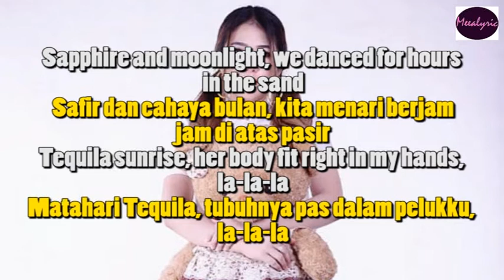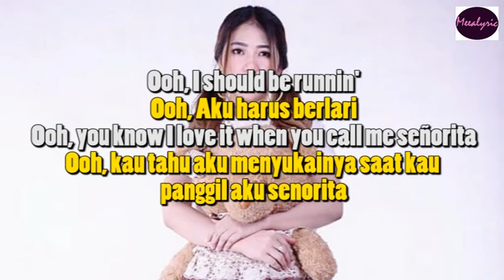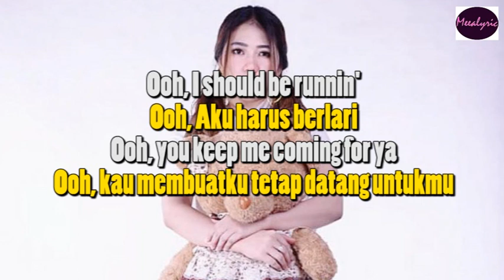Senorita - Via Vallen Pop Koplo Version dan Terjemahan 🎵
Jangan lupa untuk like dan juga komen dibawah, boleh request lagu yang kalian suka, supaya bisa makin sering aploud video lirik lainnya dan juga tekan tombol lonceng agar kamu menjadi orang pertama yang beruntung mendengarkan nya.

Lyrics :

Aku menyukainya saat kau panggil aku senorita
Andai aku bisa berpura-pura tidak butuh kamu
But every touch is ooh-la-la-la
Tapi setiap sentuhan adalah ooh-la-la-la
It's true, la-la-la
Adalah benar, la-la-la
Ooh, I should be runnin'
Ooh, aku harus berlari
Ooh, you keep me coming for ya
Ooh, kau membuatku selalu datang untukmu

Tanah di Miami
The air was hot from summer rain
Udara panas karena hujan musim panas
Sweat drippin' off me
Keringat menetes dari badanku
Before I even knew her name, la-la-la
Sebelum aku tahu namanya, la-la-la
It felt like ooh-la-la-la, yeah, no
Seperti terasa ooh-la-la-la, yeah, tidak
Sapphire and moonlight, we danced for hours in the sand
Safir dan cahaya bulan, kita menari berjam-jam di atas pasir
Tequila sunrise, her body fit right in my hands, la-la-la
Matahari Tequila, tubuhnya pas dalam pelukku, la-la-la
It felt like ooh-la-la-la, yeah
Terasa seperti ooh, la-la-la, yeah

Berpura-pura seakan aku tidak butuh kamu
It's true, la-la-la
Adalah benar, la-la-la
Ooh, kau tahu aku menyukainya saat kau panggil aku senorita
Aku berharap tidak terlalu berat untuk meninggalkanmu
It's true, la-la-la
Adalah benar, la-la-la
Ooh, kau membuatku tetap datang untukmu

Terkunci di hotel
There's just some things that never change
Ada sesuatu yang tidak pernah berubah
You say we're just friends
Kau bilang kita hanya teman
Tapi teman tidak tahu bagaimana rasamu, la-la-la (La, la, la)
Karena kau tahu ini sudah lama ada
Don't ya let me fall, oh
Tidakkah kau biarkan aku terjatuh, oh
Ooh, saat bibirmu menggodaku, tersangkut di lidahmu
Ooh, love, your kiss is deadly, don't stop
Ooh, cinta, ciumanmu mematikan, jangan berhenti

Aku suka saat kau panggil aku senorita
Berpura-pura aku tidak butuh kamu
It's true, la-la-la
Adalah benar, la-la-la
Aku berharap tidak terlalu berat untuk pergi ya
It's true, la-la-la
Adalah benar, la-la-la

Sepenuhnya aku datang untukmu (Untukmu)
And I hope it means something to you (Oh)
Dan aku berharap ini berarti bagimu (Oh)
Panggil namaku, aku akan datang untukmu (Datang untukmu)
Coming for ya (Coming for you)
Datang untukmu (Datang untukmu)
For ya
Untukmu
Untukmu (Oh, dia suka saat aku datang)
For ya
Untukmu

Ooh, haruskah aku berlari
Ooh, kau tetap membuatku datang untukmu